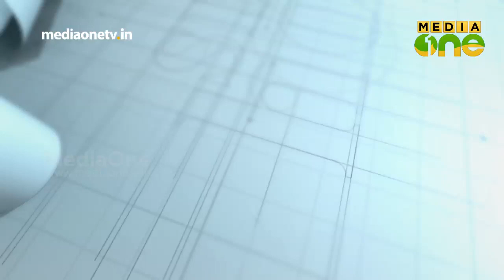കാഴ്ചക്ക് പ്രാധാന്യം കൊടുത്ത് വീട് നിര്‍മിക്കാം Smart Home 33